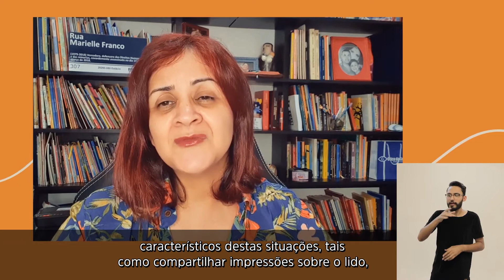Conversas sobre alfabetização: Leia para uma criança - o modelo leitor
Vocês já se perguntaram porque especialistas recomendam que adultos leiam em voz alta para crianças desde que são bebês ou ainda estão na barriga? Nesse vídeo, vamos conversar sobre a leitura compartilhada por meio da narração em voz alta de histórias infantis. Vem com a gente!